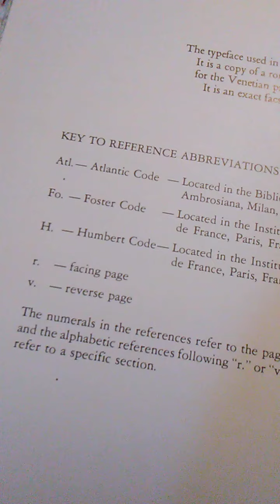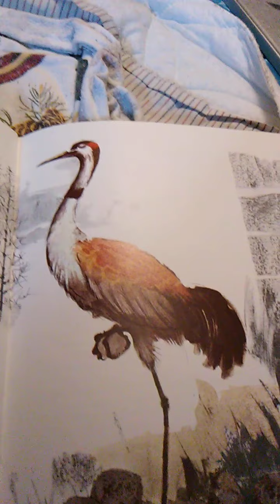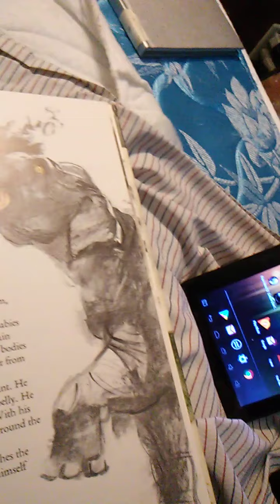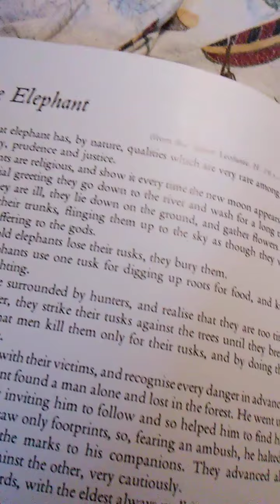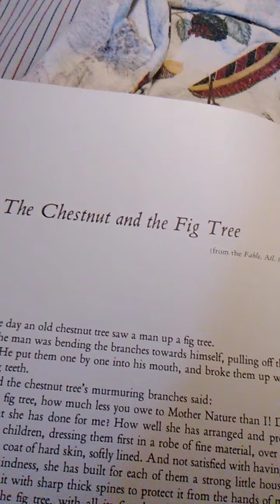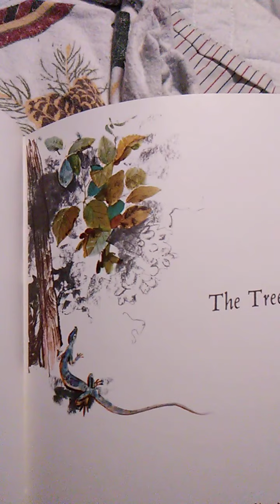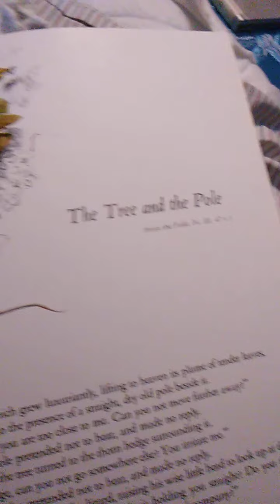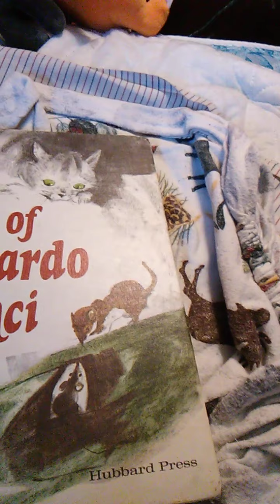Reading "Fables of Leonardo Da Vinci" part 7!!!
Leonardo Da Vinci had some amazing Fables!!!  Here are a few and an analysis of them!!!

I read the following fables:

The Cranes
The Elephant
The Chestnut and the Gig Tree
The Tree and the Pole